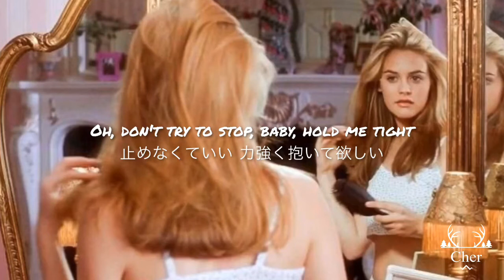【クルーレス】Kids in America / "Clueless"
英語の勉強の一環で自分の好きな歌を好きな時に投稿しております！
分からないところはアメリカの友人に聞くなどして、みなさまになるべくちゃんとした和訳をお送り出来る様に心がけています✨
リクエストもコメント欄にて受け付けていますが時間がかかることがあります。(❤️を付けたら既読しています。)